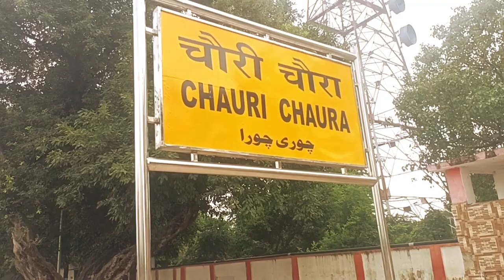बहुत खूबसूरत है शहीदों की याद दिलाने वाला यह स्टेशन